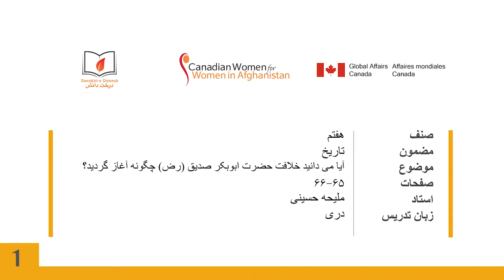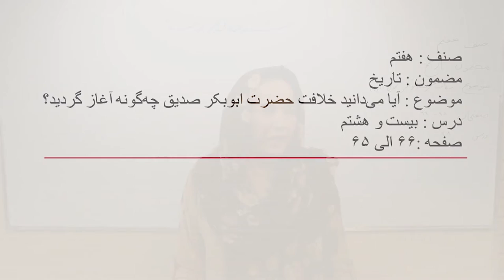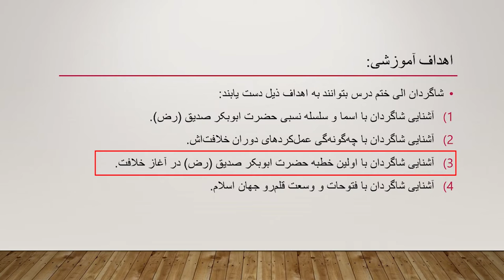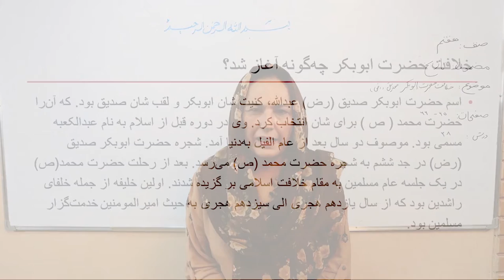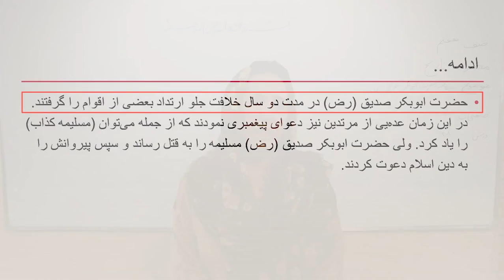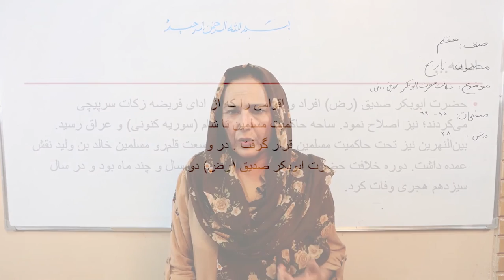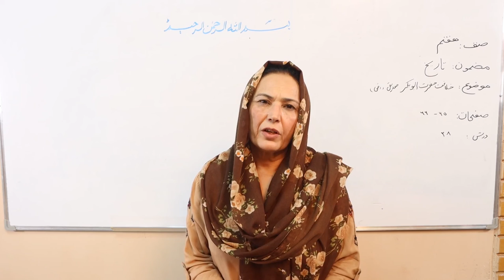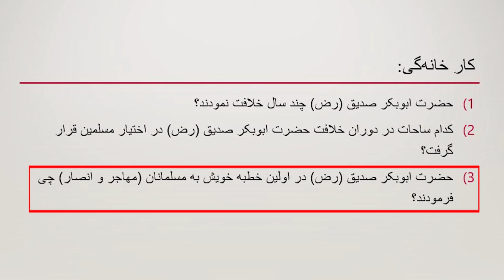خلافت حضرت ابوبکر (رض) مربوط مضمون تاریخ صنف هفتم (ویدیو)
این کلیپ آموزشی که در آن درس «خلافت حضرت ابوبکر (رض)» مربوط مضمون تاریخ صنف هفتم مکاتب افغانستان توسط استاد ملیحه حسینی شرح گردیده، از سوی کتاب‌خانه درخت دانش تهیه شده است.